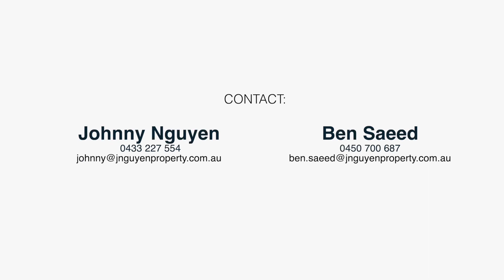43 Throsby St, Fairfield Heights NSW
Beautiful Clarendon Residence, Superb Location - 655m2 With a Wide 18.29m Frontage

Welcome to 43 Throsby Street, Fairfield Heights. This beautifully maintained Clarendon family home offers comfort, style, and convenience. With 5 bedrooms, 3.5 bathrooms, and a double garage, this property is perfect for growing families or those who love to entertain. Located in a sought-after suburb, this home is close to schools, parks, and amenities, making it an ideal choice for families looking for a convenient and comfortable lifestyle.

The interior of this home is designed with modern finishes and a functional layout. The open-plan living and dining area provide ample space for relaxation and entertainment. The kitchen is equipped with high-quality appliances and plenty of storage, making it a joy to cook and entertain. The bedrooms are spacious and filled with natural light, providing a peaceful retreat for every family member. The master bedroom features an ensuite for added convenience and privacy.

This property is conveniently located close to schools, parks, shops, and public transport. Fairfield Heights offers a vibrant community and a range of amenities, including shopping centres, cafes, and recreational facilities. With easy access to major roads and highways, commuting to the city or other parts of Sydney is a breeze. Don't miss the opportunity to make this spacious family home your own and enjoy a convenient and comfortable lifestyle in Fairfield Heights.

- 4 Generous sized bedrooms, master with en-suite & walk-in
- Multiple formal and informal living areas
- 3 bathrooms, 4 toilets & internal laundry
- Spacious kitchen with ample storage & benchtop
- Home office/study
- Optional 5th bedroom or studio with separate access
- Remote control double lock up garage
- Large backyard with undercover outdoor entertaining
- Fully fenced with automatic gate
- Alarm, air conditioning, roller shutters throughout